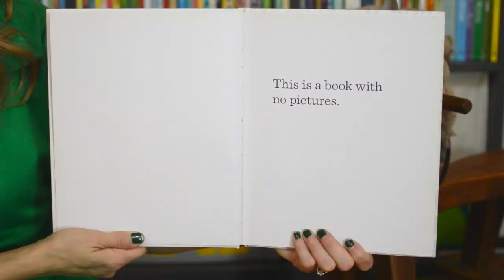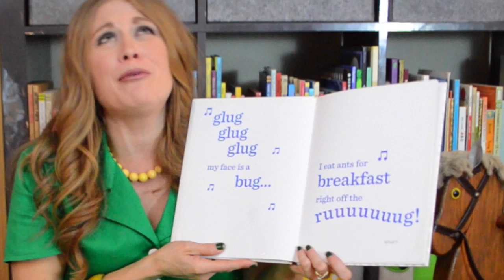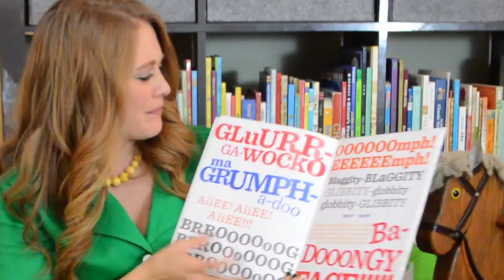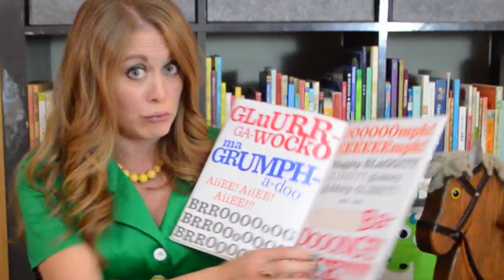The Book with No Pictures | Stories and Songs for Kids | Miss Grant's Reading Rug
- - In this video, Miss Grant invites you to her rug as she reads THE BOOK WITH NO PICTURES created by B. J. Novak!

::::SOURCES::::

:: THE BOOK WITH NO PICTURES is published by Dial Books (2014).

:: You might think a book with no pictures seems boring and serious. Except . . . here’s how books work. Everything written on the page has to be said by the person reading it aloud. Even if the words say . . .
BLORK. Or BLUURF.
Even if the words are a preposterous song about eating ants for breakfast, or just a list of astonishingly goofy sounds like BLAGGITY BLAGGITY and GLIBBITY GLOBBITY.
Cleverly irreverent and irresistibly silly, The Book with No Pictures is one that kids will beg to hear again and again. (And parents will be happy to oblige.) (from Amazon)